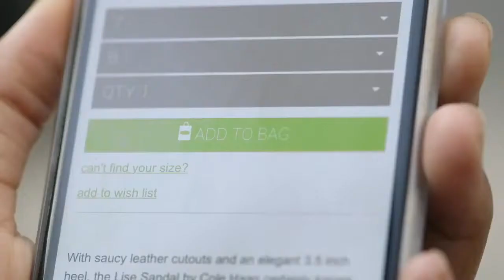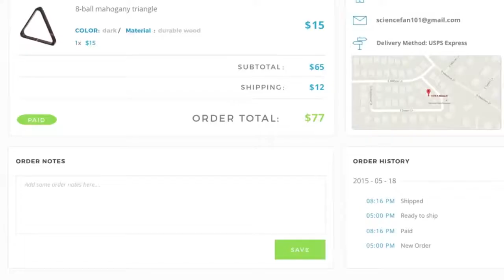Alliance Gateway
Payeezy Gateway is a dynamic eCommerce solution that helps you create a seamless customer experience on your website by offering more payment options, impressive security features and easier integration.

Type "TWA" in the comment section